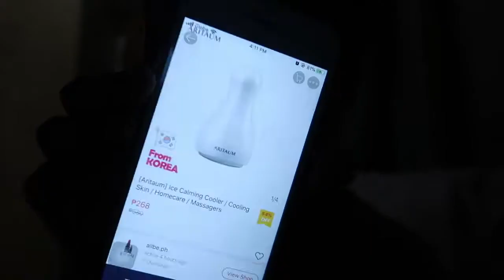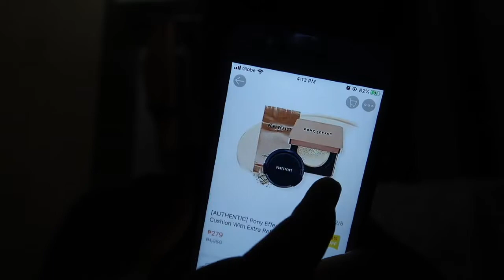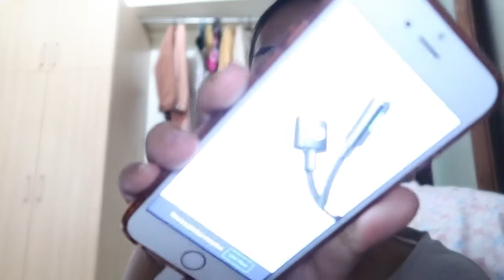VLOG#111 KAIN TAYO RAMYUN + KIMCHI ! MAY PA CHEESECAKE SA OFFICE | SteffiRayVlogs🌻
Hello everyone! This is once again Steffi your Ilocana vlogger ♡

Sana naenjoy niyo paring panuorin. Hope to see you all on my next one.

Video upload schedule is 10 AM..
Video editor: Wondershare Filmora 9
Video camera: Canon G7x mark ii